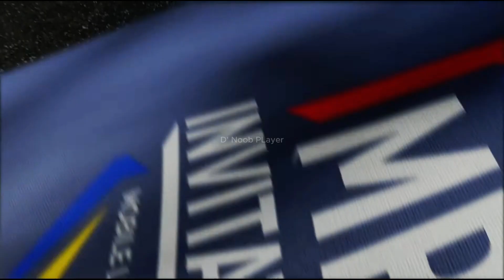Tilted or Redemption?!? Echo vs Rebellion Zion | MPLI 2023 Group Stage Best of 1 (English)